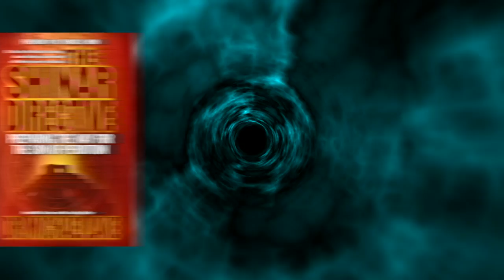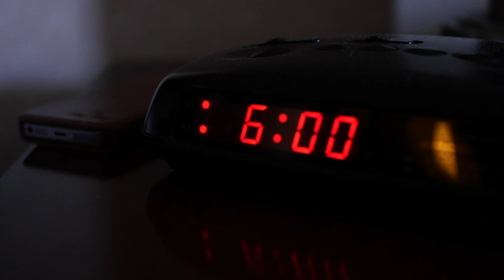The Sheeriyth Imperative Book Trailer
The Sheeriyth Imperative
Empowering the Remnant to Overcome the Gates of Hell
By Dr. Michael K. Lake

In The Shinar Directive, we journeyed down the Luciferian rabbit hole to discover the matrix of darkness that has engulfed our planet.  It would seem that esoteric societies have nearly fulfilled Nimrod’s dark directive.  However, the Almighty will not allow the enemy to bring his “A” team for the final showdown without responding with His own.  God is raising up people around the world that are shaking off their techno-sorcery induced, spiritual slumber and are answering Heaven’s call.  There is an end-time empowerment coming for God’s Remnant – His Sheeriyth.  Hell may have its directive, but Heaven has its imperative!

The Sheeriyth Imperative is a tactical manual for God’s Remnant in the Last Days.  In this vital book, you will discover:

• A deeper look into the fallen immortals that now labor for the Kingdom of Darkness
• How the unification of Superstring Theory and the Bible can play an essential role in our understanding of end-time spiritual warfare
• The reality of multi-dimensional seed
• What really happened when Lucifer fell and the force he created to fuel his kingdom
• The Watcher invasion of Genesis 6 involved much more than just a breeding program
• How Nimrod aligned himself with immortals in the Second Heaven to empower his hellish plans and how Mystery Babylon is doing the same in our day!
• What Lucifer was really seeking to gain in the fall of humanity
• How the Nazi/Vril agenda is still being carried out by the clueless masses around the world today
• How our modernized theologies have rendered the modern Christian weaponless and naked on the end-time spiritual battlefield
• How Heaven is empowering the Remnant to destroy every stronghold and to become a force that can raze hell and bring the Kingdom of God into any situation!

The Sheeriyth Imperative is beginning to unfold in our day.  It is time to awaken, be empowered, and become the Sheeriyth in this generation!